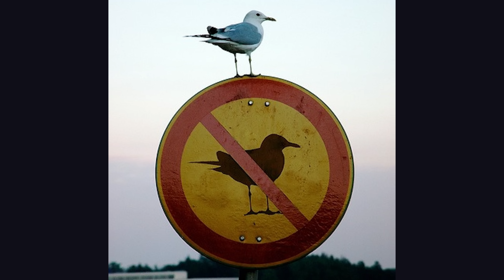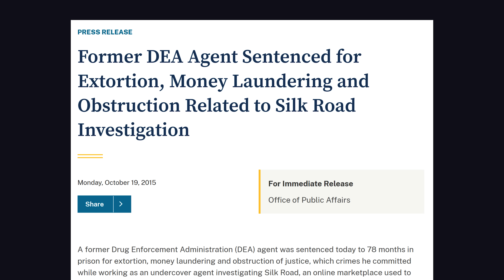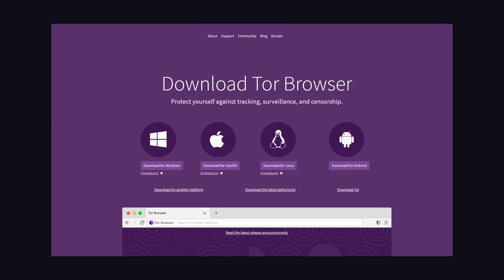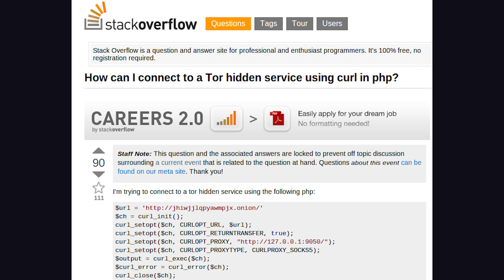Dark web PHP dev Ross Ulbricht released from prison…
Ross Ulbricht received a presidential pardon for his crimes related to the Silk Road. Let's take a look at the tech stack behind the Silk Road website, which included LAMP stack, PHP, Linux, Tor, and Cryptocurrency.

🔗 Resources

📚 Chapters

🔖 Topics Covered

- Why was Ross Ulbricht pardoned?
- What was the Silk Road website?
- Tor explained
- Technology used for anonymous browsing
- How does the dark web work?